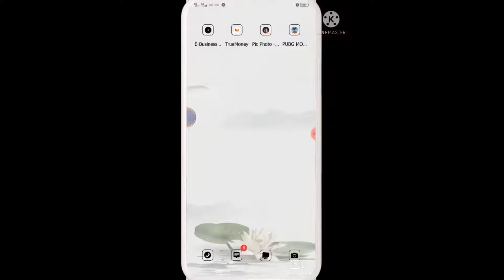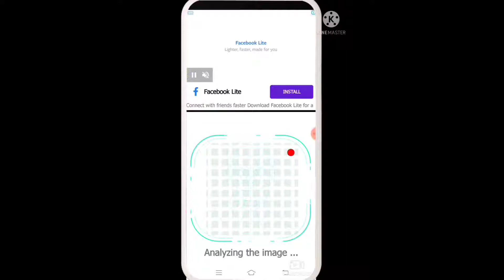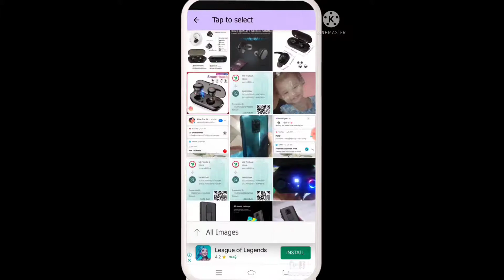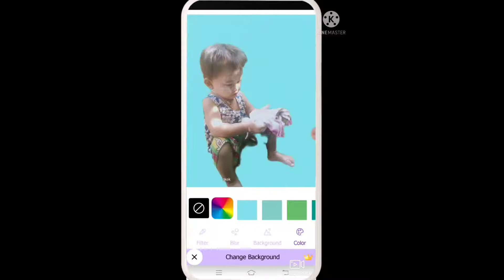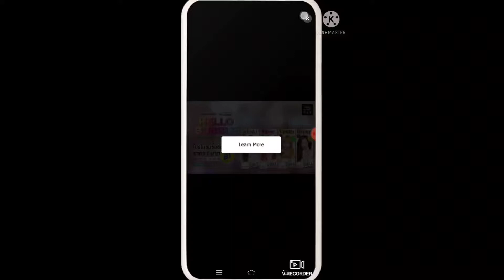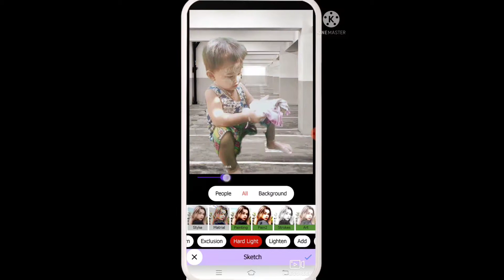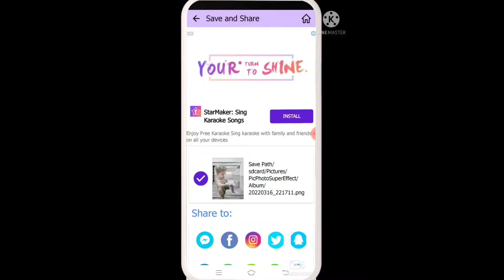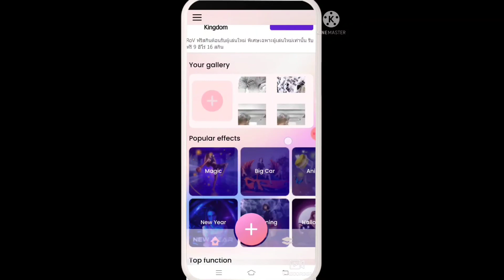အလွဓာတ္ပံုေတြကို အျမန္နည္းနဲ႔ ေနာက္ခံပံု Background ထည့္ႏိုင္မည္ apk